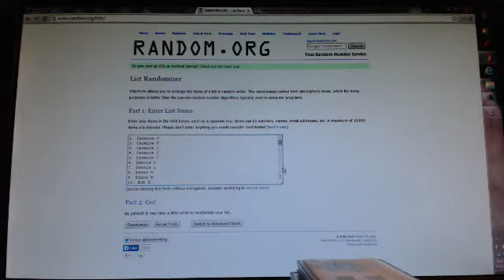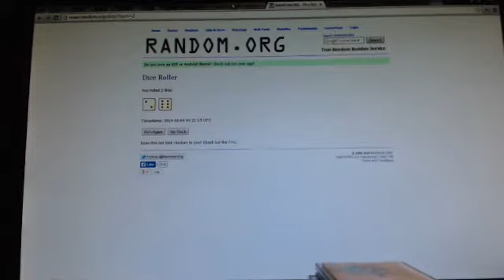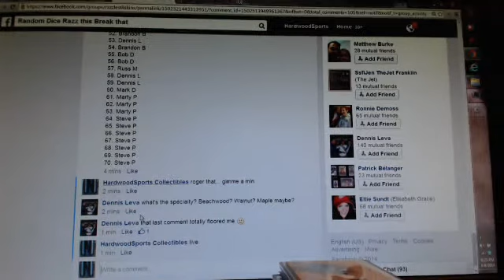Razz for Peyton Manning Oliver